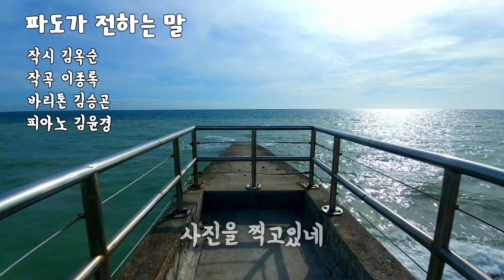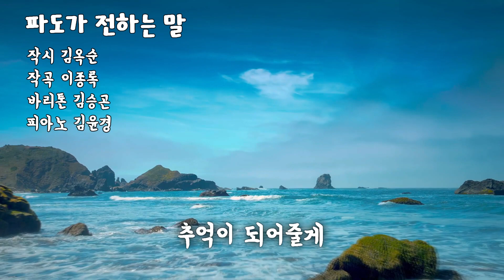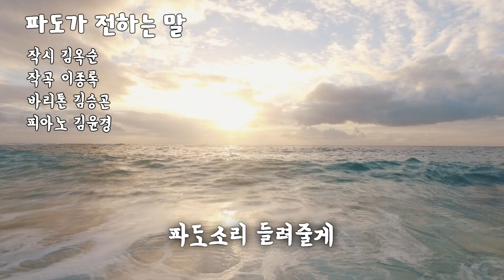파도가 전하는 말(작시 김옥순 / 작곡 이종록 / 바리톤 김승곤 / 반주 김윤경)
21. 파도가 전하는 말
LEE, JONG-ROK SONGS VOL.49
Track 21. The words of the waves
작시 김옥순
작곡 이종록
바리톤 김승곤
Accompanist 김윤경